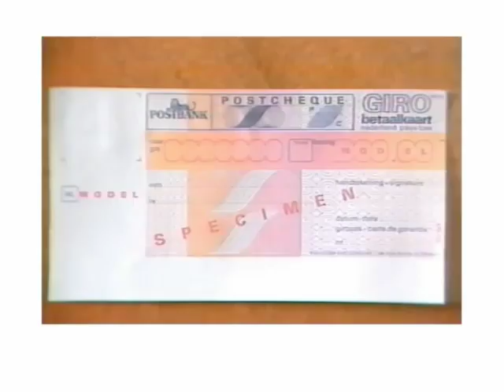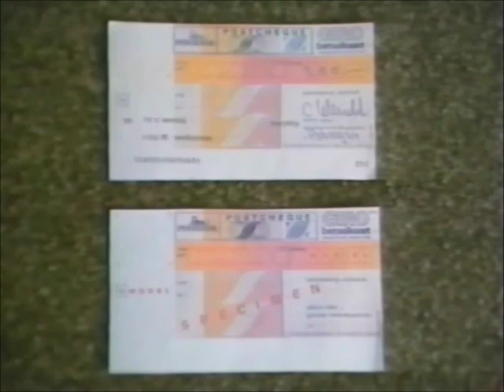16 juli 1987 Valse Cheques in omloop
Op 16 juli 1987 sloeg de Postbank groot alarm, na de ontdekking dat er grote partijen valse betaalcheques in omloop waren. Volgens de postale recherche waren er zeker enige duizenden partijen valse betaalcheques in omloop, die in heel Europa werden omgewisseld. Het was niet uitgesloten dat het aantal valse betaalkaarten dat in omloop is de tien miljoen gulden benaderd of zelfs overschrijdt. De bende vervalsers boden de vervalste betaalcheques onder meer aan in Frankrijk, Spanje en Italië omdat in deze landen het maximum op te nemen bedrag vaak dubbel zo hoog is. In Spanje werden drie mannen gearresteerd op het moment dat zij bij een geldinstelling hun cheques trachten te verzilveren. In Scheveningen liepen drie vrouwen tegen de lamp met hun valse waar en werden ingerekend. Ook bij winkels in Zandvoort, Schagen, Amsterdam en Sant poort, waren valse betaalcheques in omloop. De Postbank zou het publiek en middenstand ‘door middel van landelijke advertenties op de hoogte stellen hoe de vervalsingen zijn te herkennen. De valse betaalcheques waren onder meer duidelijk herkenbaar aan het watermerk, dat niet in het papier zit zoals bij de echte cheques, maar er duidelijk bovenop is gedrukt. Het papier was verder vettig en wat grijs van kleur. Bij de tekst rechts onder ontbreekt op de ‘e’ van écrire, het streepje op de eerste ‘é’ (accent aigu). Bovendien was de gedrukte tekst op de echte betaalkaart voelbaar en op de valse niet.